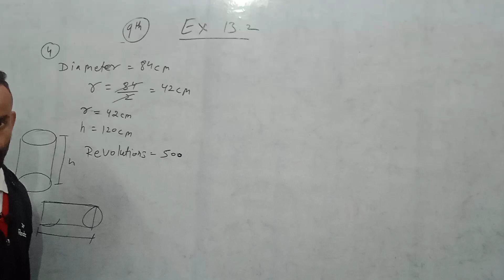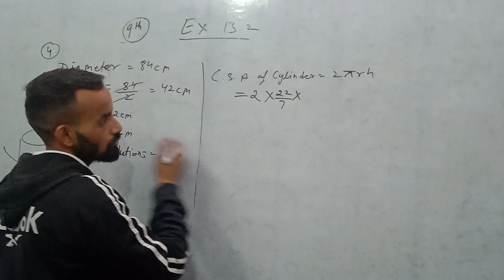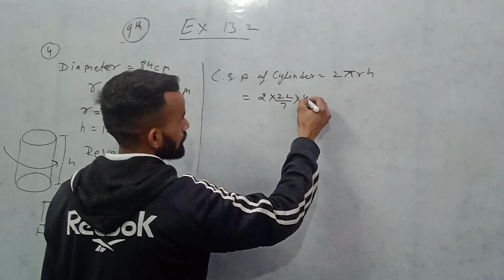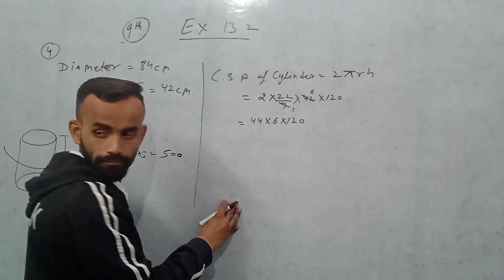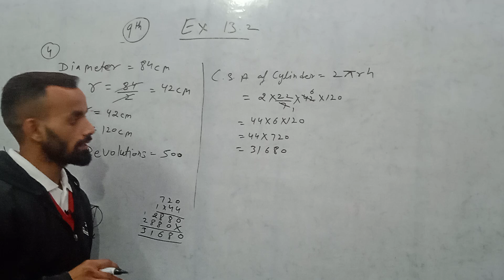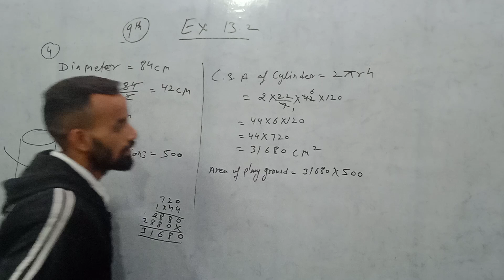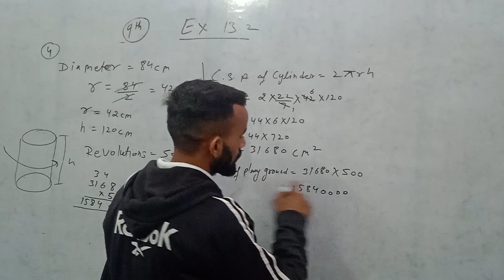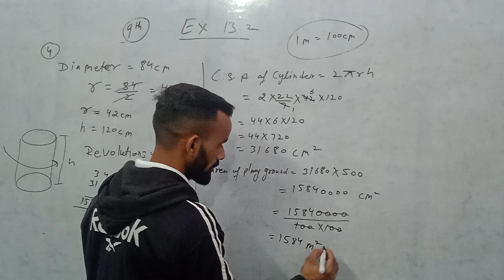Class 09 || Maths || Ex 13.2